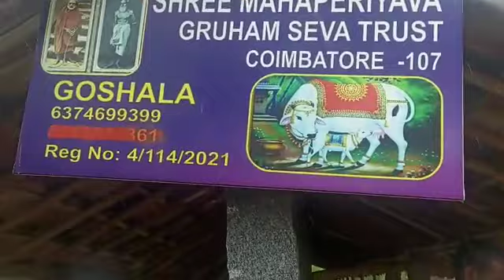Go- Shala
Shree Maha periyava gruham seva trust
coimbatore
kovilpalayam

# Goshala maha periyava # coimbatore# kumbakonam #